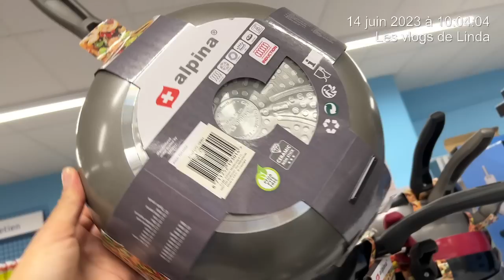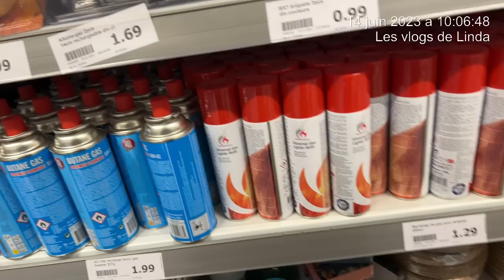ARRIVAGE ACTION 14-06 😱 NOUVEAUTÉ